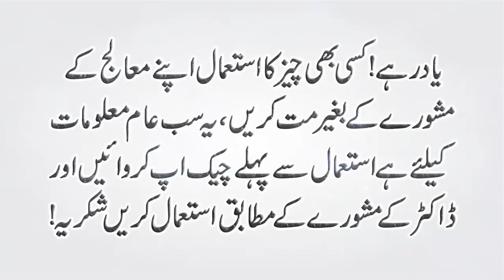1 jari boti sy pait hafty me andar (An herb for the stomach) - Amazing Urdu Quotes - Best Quotations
1 jari boti sy pait hafty me andar (An herb for the stomach) - Amazing Urdu Quotes - Best Quotations.

1 Hafiz Studio brings you life-changing things every day, so support it.

Artist Voice : Hafiz Usman Ali
Editor : M Khalid
Label : 1 Hafiz Studio
Uploaded By : 1 Hafiz Studio (YouTube Channel)

1HafizStudio